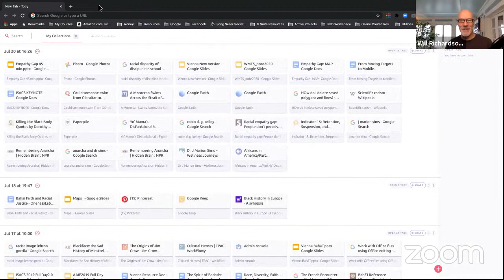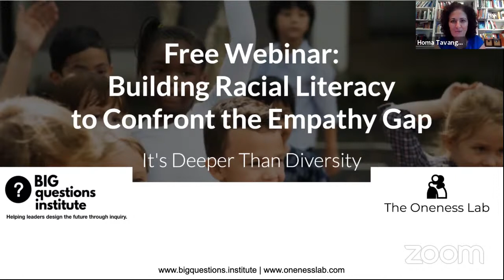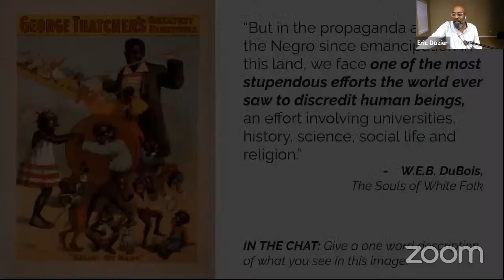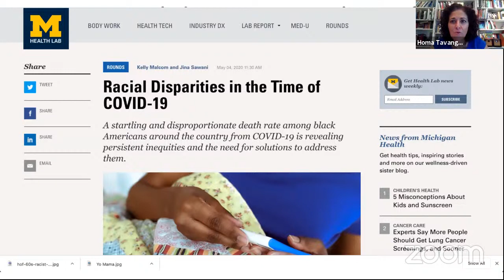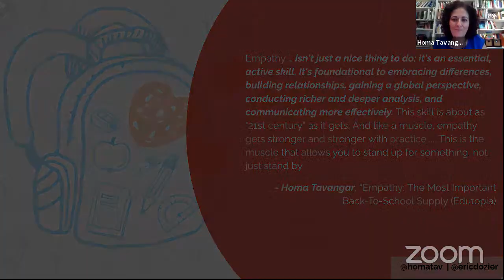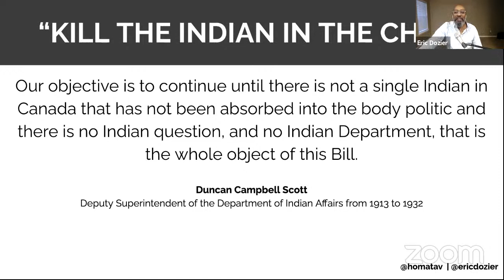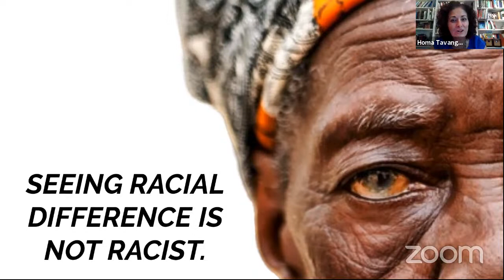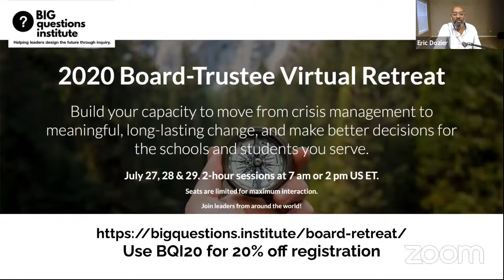Racial Literacy Free Webinar 7 am